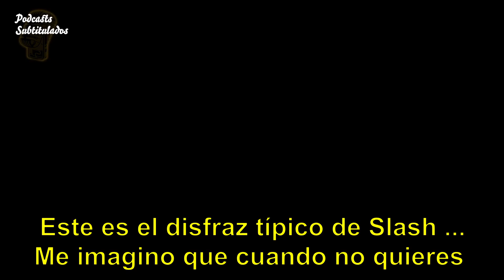PORQUE SLASH NUNCA ESTÁ SIN SUS GAFAS DE SOL | ENTREVISTA SUBTITULADA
En la entrevista subtitulada, Slash habla de la razón por la que siempre se le ve con gafas de sol.